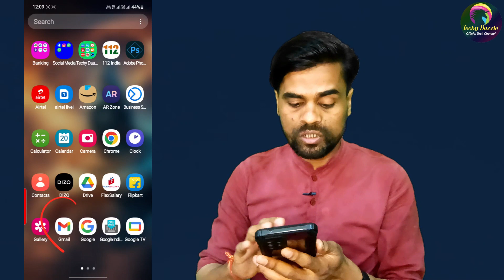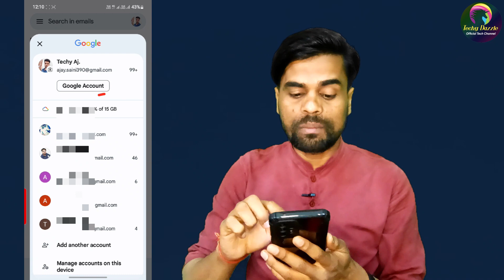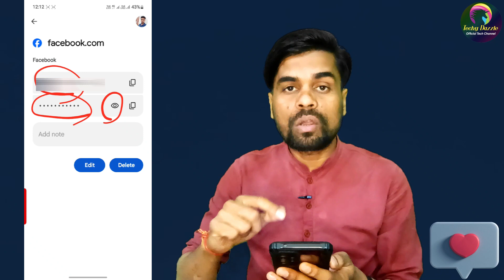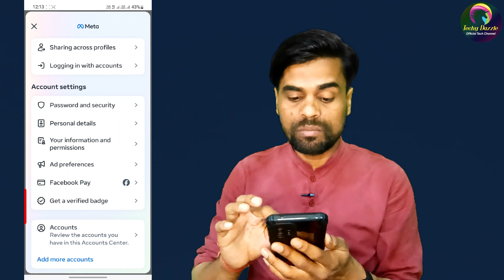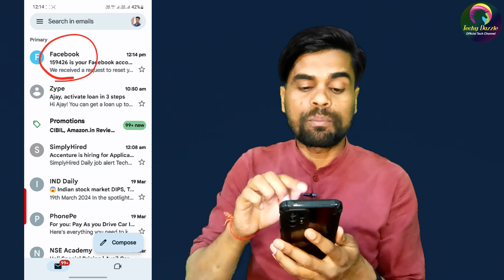Facebook Ka Passwords Kaise Pata Kare | Facebook Password Kaise Jaane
Thank You So Much For Supporting Me.